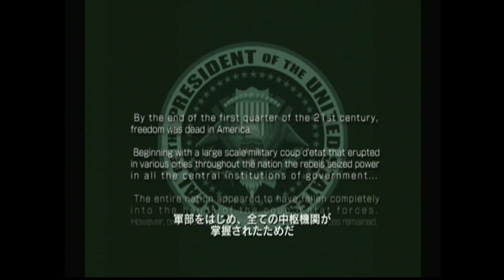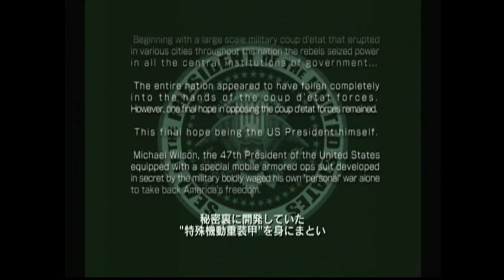Let's Play Metal Wolf Chaos ft. Mike (#1) - Maximum America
RICHAAAAAAAAAARD!

Metal Wolf Chaos is the most American game ever made by a Japanese developer (FromSoft). Ironically, Metal Wolf Chaos was never actually released outside of Japan. That fact, combined with hilarious dialogue and cutscenes and genuinely fun, fast-paced, arcade-style, mech-based gameplay has given the elusive Metal Wolf Chaos a cult following. Unfortunately, it's quite expensive to import this game from Japan (upwards of $200), and additional steps are required in order to play the game on non-Japanese original Xboxes. Further steps are required to translate many of the games menus into English.

But all of the money and effort required to actually experience Metal Wolf first-hand is worth it. Metal Wolf Chaos joins From Soft's stable of mech games (many of which are surprisingly exclusive to Xbox consoles) such as Armored Core, Murakumo, and Chromehounds.

The game pits players in the cockpit of Metal Wolf, a powerful mech piloted by the 47th President of the United States, Michael Wilson. Wilson must stop the Vice President, Richard Hawk, who has led a military coup and threatens the very liberty of America. Wilson is assisted by his barely informative, but often hilarious, secretary, Jodie.

Metal Wolf is genuinely fun in both its goofy stilted dialogue and delivery and its frantic arcade-inspired havoc.

Infinite kudos to Sunbro Ryan for making this possible.